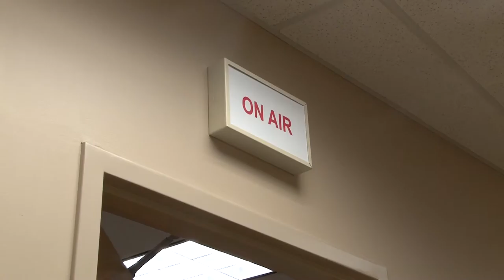Member Spotlight: Tela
Tela shares a little bit about why she produces media at SPNN.